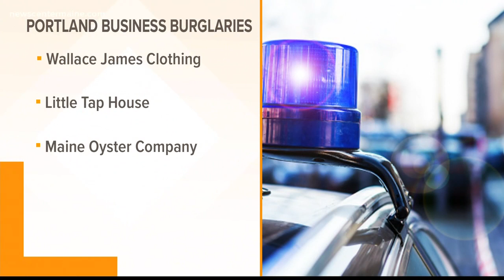Multiple businesses in Portland burglarized